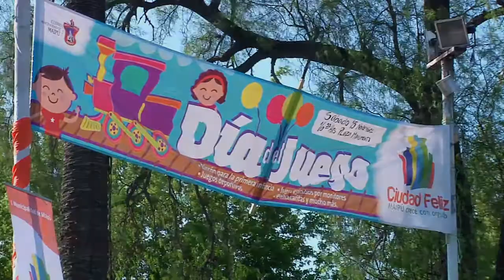DÍA DEL JUEGO EN PLAZA MONUMENTO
La iniciativa de “Día del Juego” originada desde el Consejo de Niños y Niñas de Maipú, recibió una Convención de Circo que convocó a más de 400 niños, niñas y jóvenes en la Plaza Monumento.